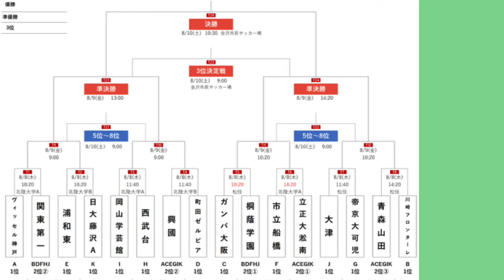和倉ユース！全順位決定！今年も熱かった！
強豪高校・ユースが揃いも揃うこの大会！
出場44チームの全順位が決定したので速報で見てみました！
関東、そして神奈川が強かった！
どうぞー！